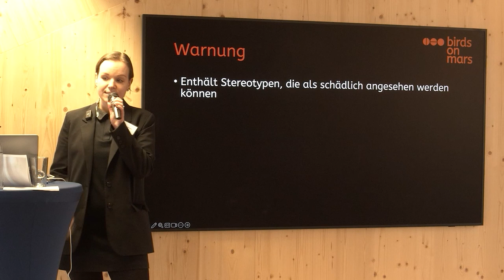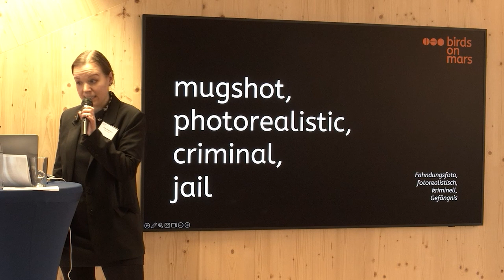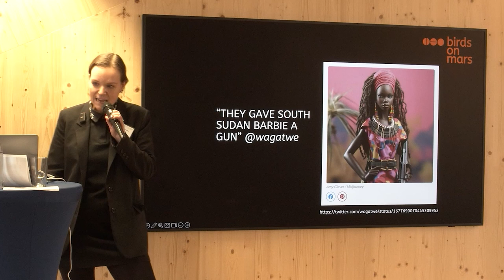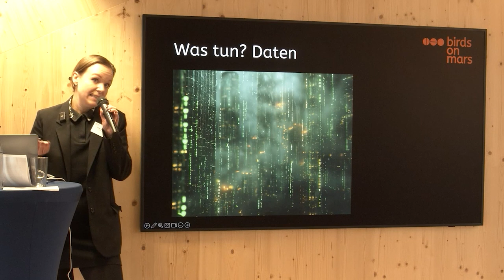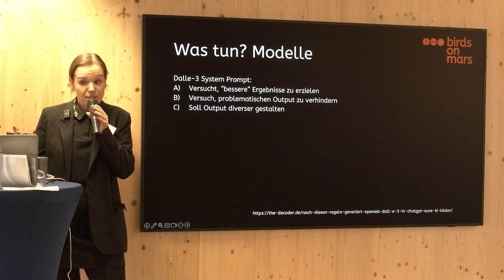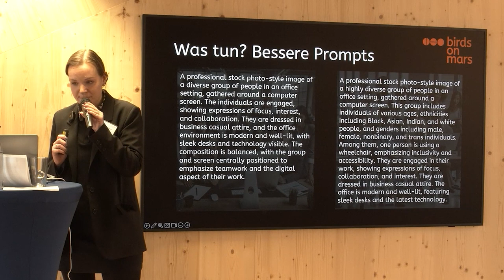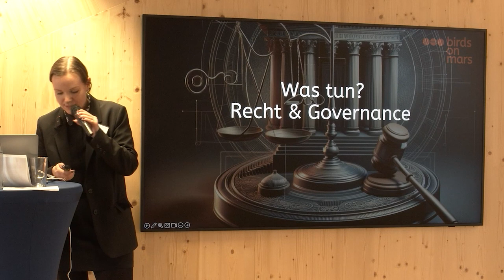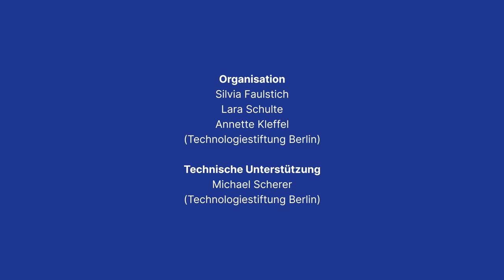KI trifft Kultur: Bilder generieren - Biases & Gegenentwürfe (2/2)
Stereotype, Klischees und ein überwältigender Hang zum Glow... Tabea Glindemann von der KI-Agentur Birds on Mars ( @birdsonmars3438  ) beleuchtet, welche Weltsicht KI-generierten Bildern zugrunde liegen kann, welche Rolle die Trainingsdaten dabei spielen - und was sich gegen verzerrte Darstellungen tun lässt.

Vortrag im Rahmen eines Workshops von kulturBdigital am 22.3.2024. Für den Inhalt der im Video gezeigten Folien ist die Referentin verantwortlich.